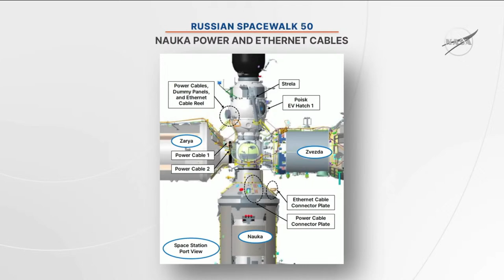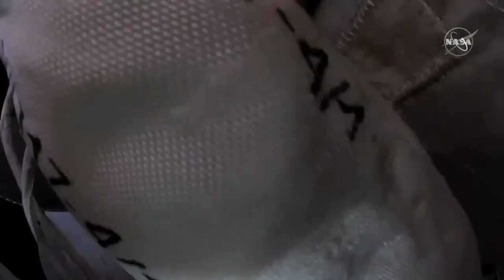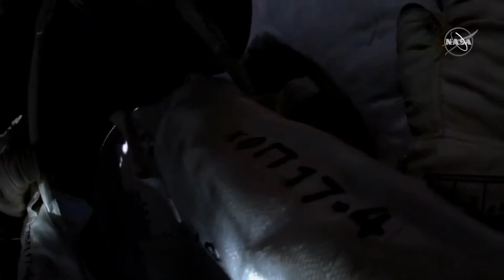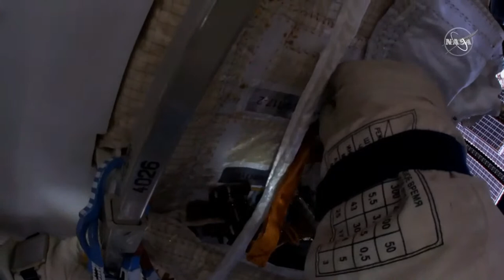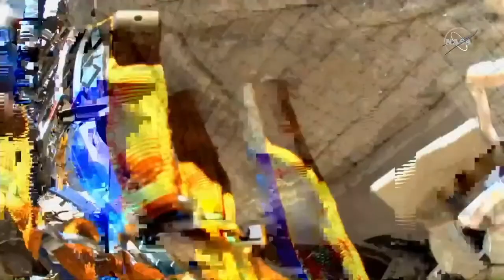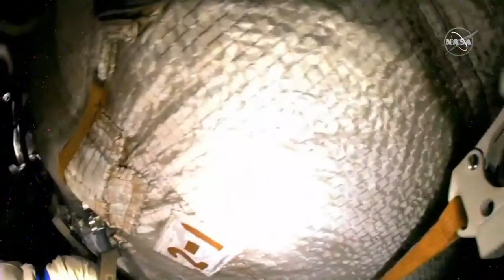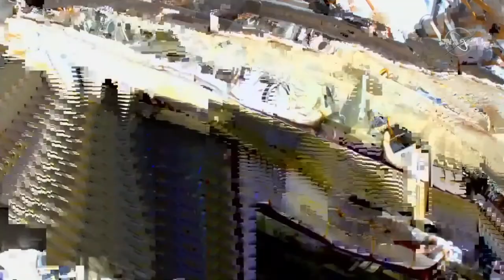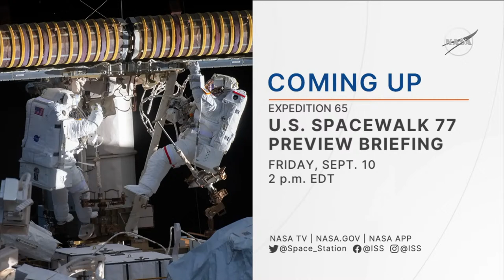REPLAY: Russian spacewalk #50, Nauka continued (9 Sep 2021)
This is a replay of the live stream.
10:30 am EDT (14:30 GMT) Live coverage begins
11:00 am EDT (15:00 GMT) Spacewalk scheduled to start
ISS Expedition 65 Russian spacewalk #50 is the 2nd in a series of 11 spacewalks to outfit the Nauka Multipurpose Laboratory Module (Novitskiy and Dubrov). The spacewalk is expected to last around 6.5 hours.